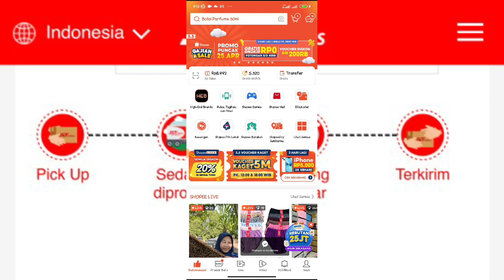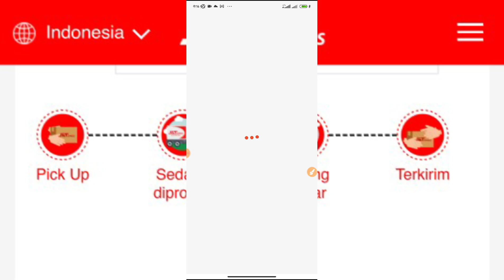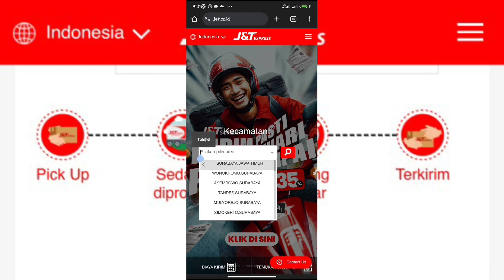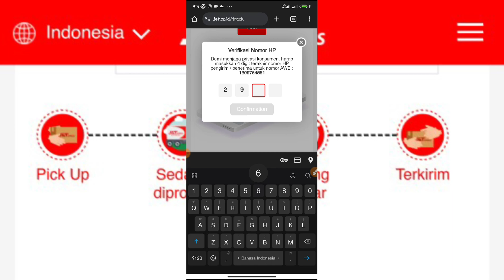Cara Melacak Keberadaan Paket Online/Barang Di J&t expres Terbaru 2024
cara melacak keberadaan paket online melalui j&t Express terbaru 2024

Halo teman-teman kembali lagi di channel kaji itu tutorial Pada kesempatan kali ini admin akan memberikan tutorial kepada kalian semua cara cek resi di j&t Express untuk mengetahui keberadaan paket online sampai mana

cara mengetahui keberadaan paket online terbaru 2024 ini mungkin sangat mudah sekali tapi banyak yang belum tahu bagaimana caranya maka di sini admin akan memberikan tutorial cara cek keberadaan paket online lewat resi j&t Express terbaru 2024

cara cek resi di j&t Express untuk mengetahui keberadaan paket online kita masing-masing silakan kalian ikuti saja tutorial ini sampai selesai